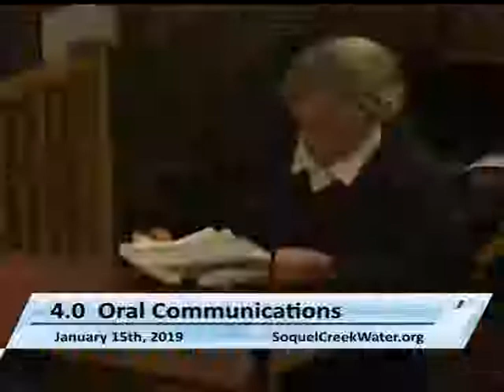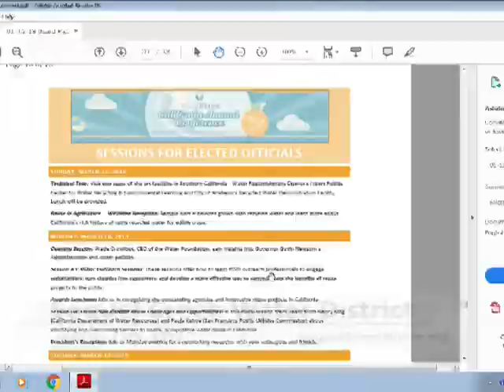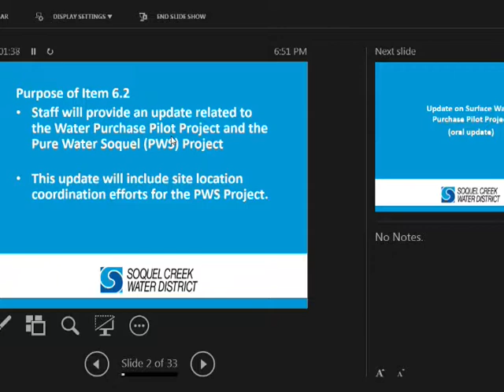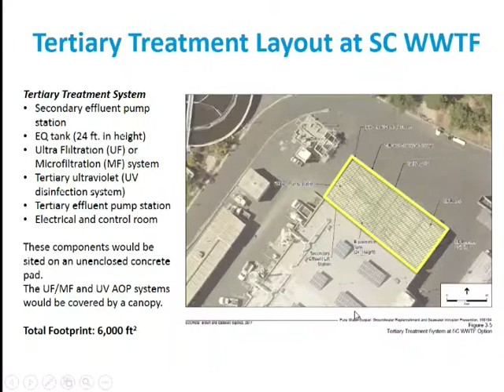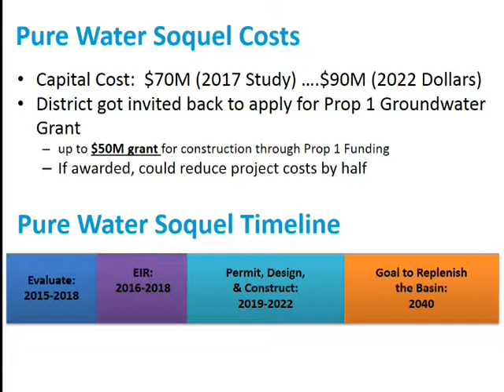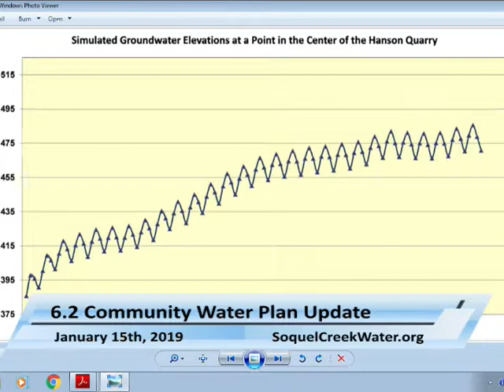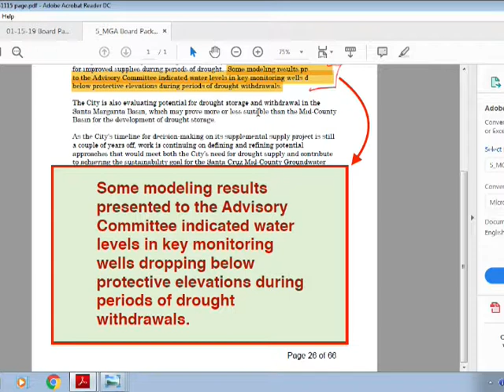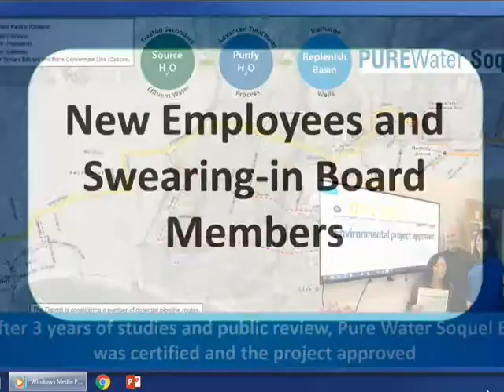Soquel Creek Water District 1/15/19